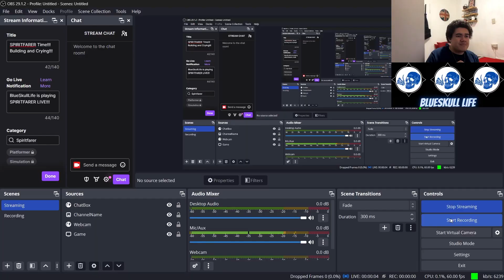Spiritfarer Twitch VOD #28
Welcome back everybody, new Twitch VOD of Spiritfarer here, linked in the comments is my Twitch so come say Hello if you can, hope you enjoy!